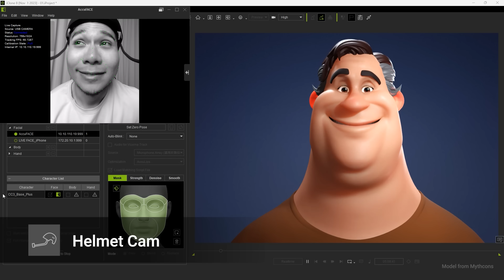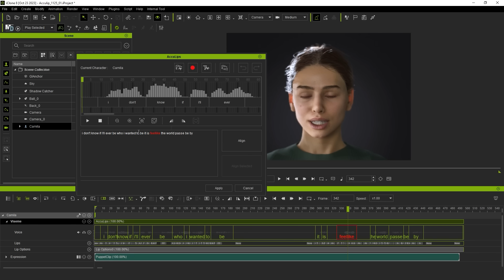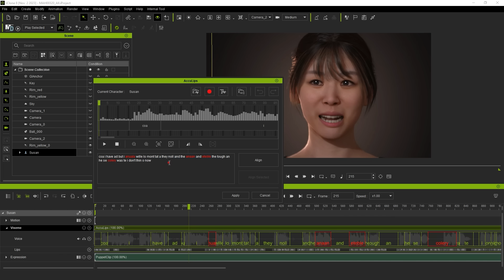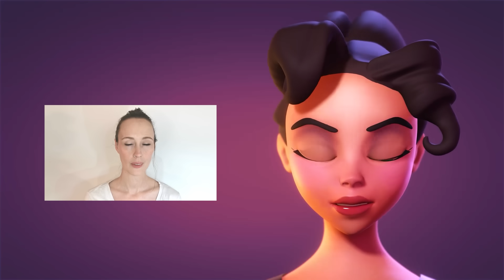AccuFACE - Video-based AI Facial Mocap | Live from Webcam or Recorded Video | iClone 8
AccuFACE for iClone 8 is an AI facial tracker powered by Nvidia RTX GPU, capable of capturing facial expressions from both webcams and conventional video files. Beyond its exceptional accuracy and responsiveness under proper lighting conditions, AccuFACE can smoothly synchronize facial movements with voice input. It fine-tunes lip and tongue articulation using proprietary AccuLIPS technology. Its timecode matching also ensures precise full-frame animation recording essential for professional productions and industrial applications. Through iClone Motion LIVE, AccuFACE can work in addendum with body mocap, and data glove, for full-body live performance.

00:00 Opening
00:13 Realtime facial capture from webcams
00:36 Facial detection from video files
1:11 Empower remote collaboration
1:17 Lip & tongue articulation
1:52 Multi-languages support
2:32 Lossless recording
2:42 Professional facial capture from any video source